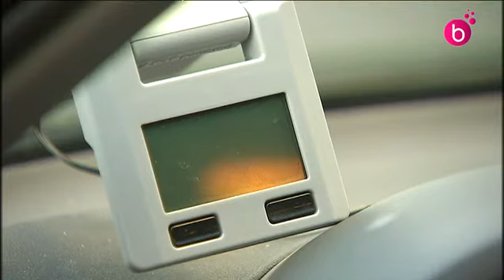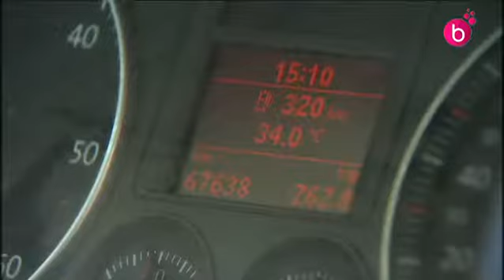Taxation au kilomètre. Le vrai et le faux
La taxation au kilomètre est en test. Une pétition circule contre cette mesure.